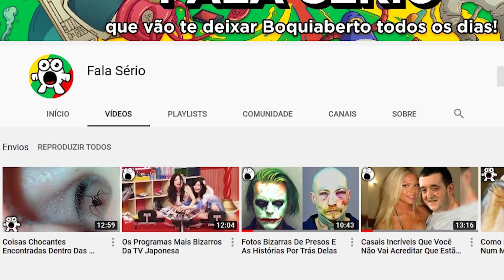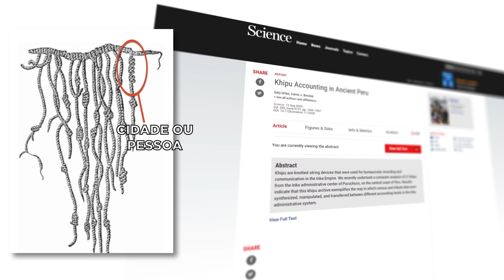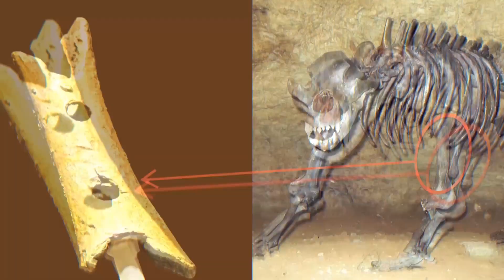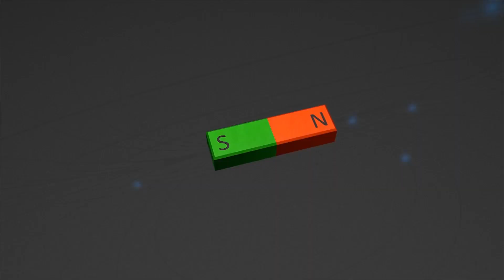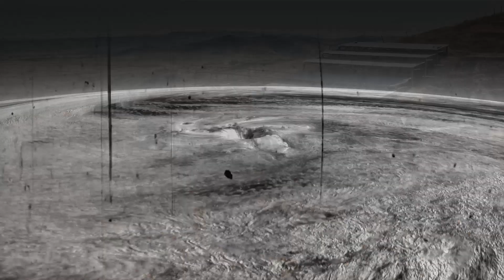Artefatos Que Provam Civilizações Antigas Avançadas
O vasto conhecimento das civilizações da Antiguidade é intrigante. As descobertas deste vídeo vão desde reatores nucleares até templos incríveis e provam que temos muito mais a aprender sobre a história humana.